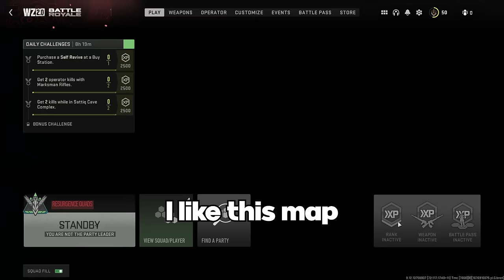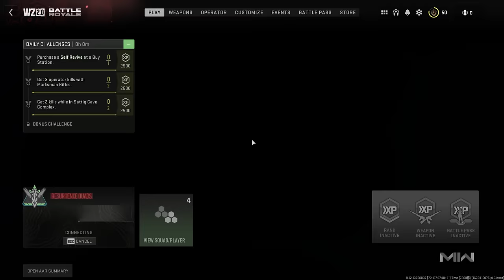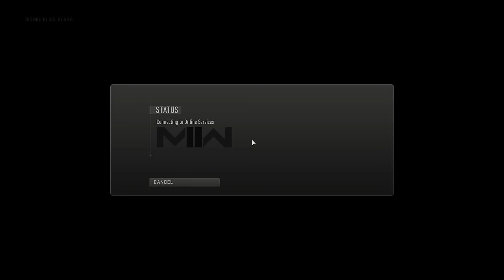COD Warzone BUT We Just Make STUPID JOKES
WAROZNE FROJG MOMENT